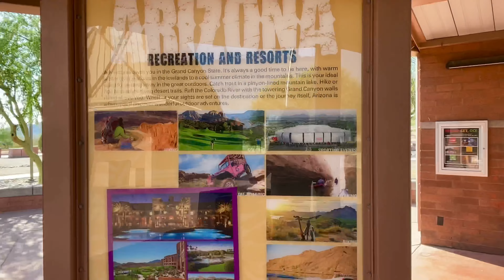कनाडा से अमरीका 😳🇨🇦 🇺🇸 truck life - Hindi vlog 4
Canada se usa ka tour vo bhi truck par..